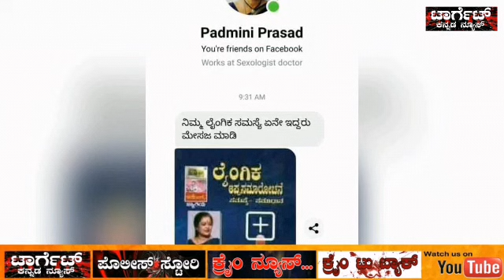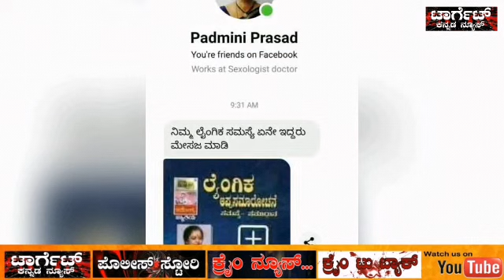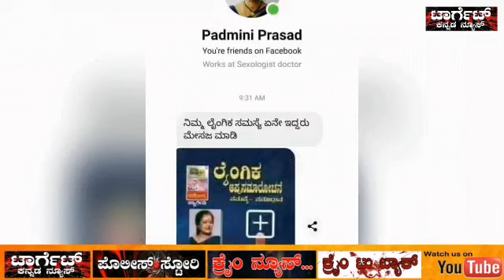ಗುಪ್ತ್ ಗುಪ್ತ್ ವೀಡಿಯೊಗಳು..! Doctor padmini prasad story..! Target kannada news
ಗುಪ್ತ್ ಗುಪ್ತ್ ವೀಡಿಯೊಗಳು..!